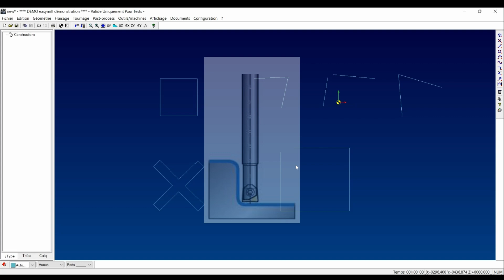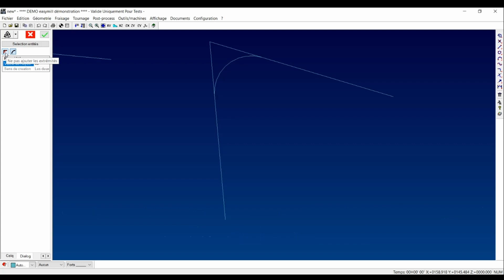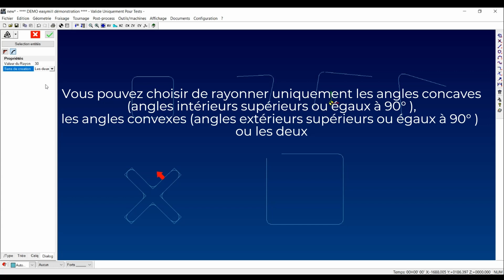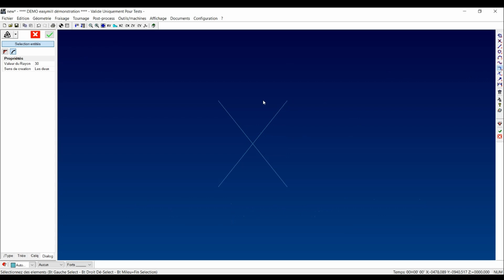TUTOS V14 | Les congés sur Easymill